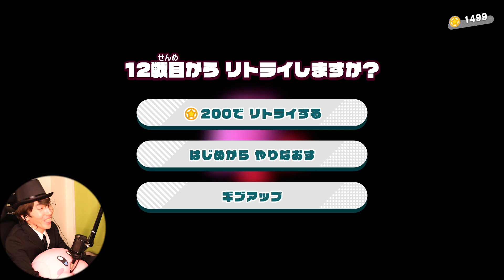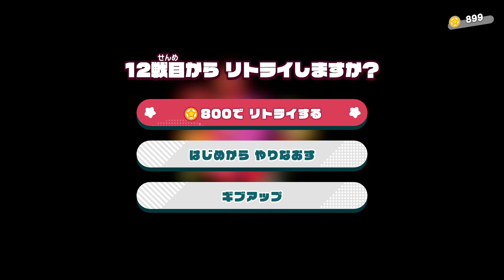【星のカービィディスカバリー】裏ラスボス現る!!! P.43【Kirby and the Forgotten Land】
【裏ボスぶっち】!!☆ なんと最後の最後で、【裏ラスボス】が現る…!!?!
・00:00 ダイジェスト ／ 02:32 本編

■おしながき
・00:00 ダイジェスト
・02:32 本編

■ペロレターなどのお便りはこちらからお願いいたします♥

■再生リスト【星のカービィディスカバリー】プレイリスト【Kirby and the Forgotten Land】

ゲームタイトル：星のカービィ ディスカバリー
HAL研究所 様、任天堂 様

ネットワークサービスにおける任天堂の著作物の利用に関するガイドライン：

■暗黒茶 イラストレーター
・アクアハート 様